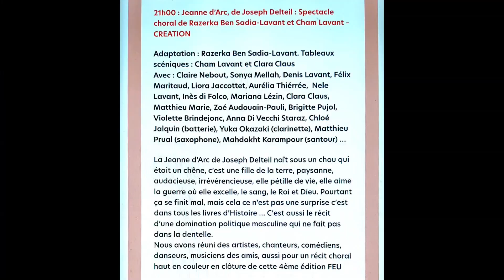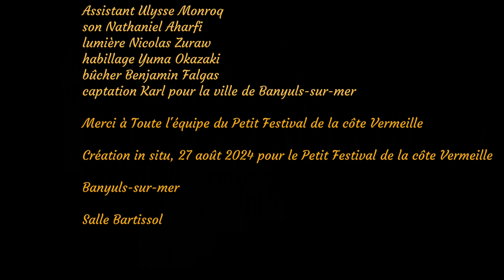Jeanne d'Arc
Banyuls-sur-mer le 27 août 2024. Spectacle choral au Petit Festival de la Côte Vermeille.